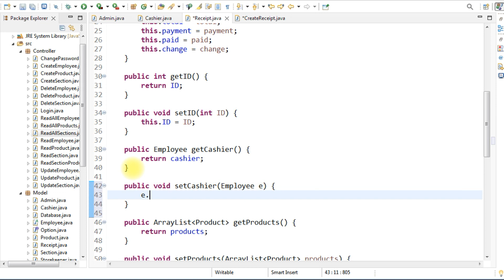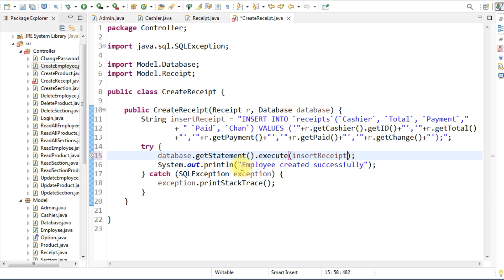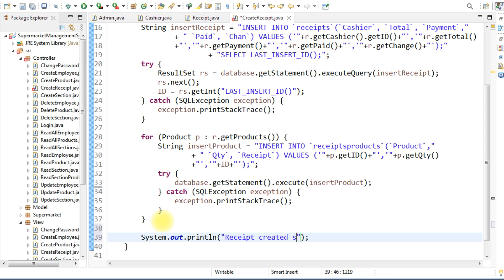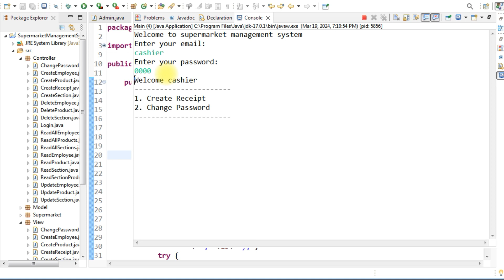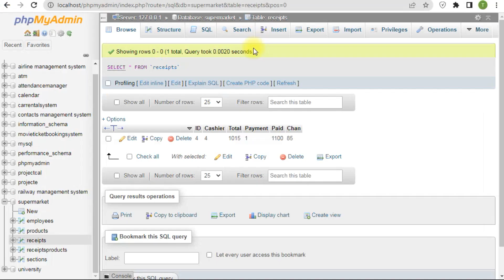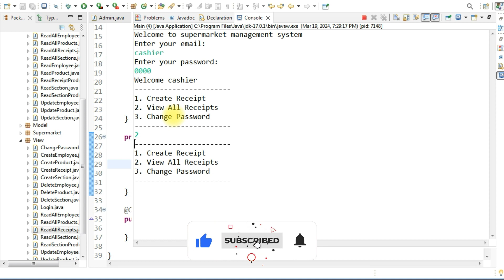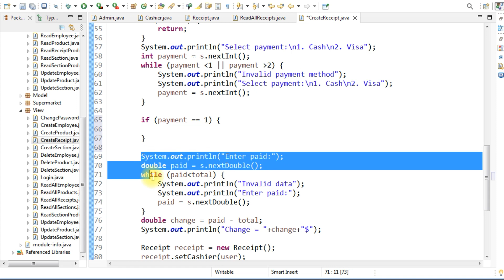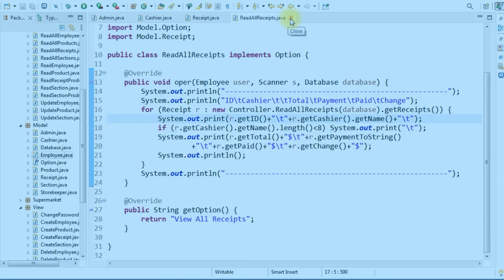Supermarket Management System using Java Object Oriented Programming (OOP) (Part 7)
In this video I will show you how to create supermarket management system using java object oriented programming (OOP) and MySQL using eclipse IDE 2024.